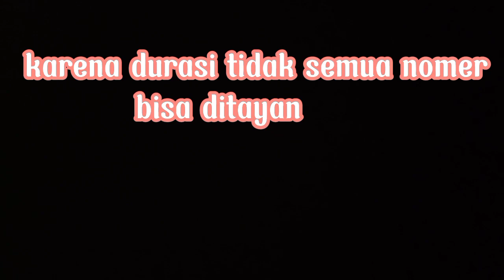Momen puncak acara ultah Estiwon ke 43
Estiwon: SMPN 3 WONOSARI merayakan ulang tahun yang ke 43 tepat pada tanggal 1 April 2022 kemarin.
Saksikan juga momen2 yang terjadi di perayaan tsb, walaupun tidak seluruhnya kami tayangkan di YouTube
lomba memasak nasi goreng ibu2 guru dan karyawan
TERIMAKASIH 🙏🙏🙏